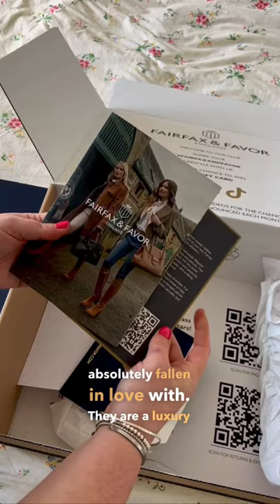UNBOXING FAIRFAX & FAVOR BAG 👜 The Richmond Everyday Slough Bag 😍 [ad pr/gifted]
I was kindly sent The Richmond bag from Fairfax & Favor and I absolutely love it.